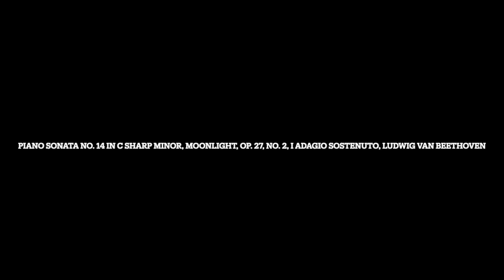Piano Sonata No. 14 in C Sharp Minor, Moonlight, Op. 27, No. 2, I Adagio sostenuto, Beethoven